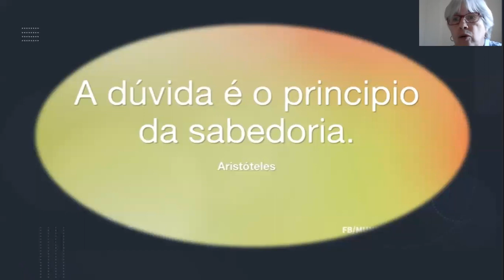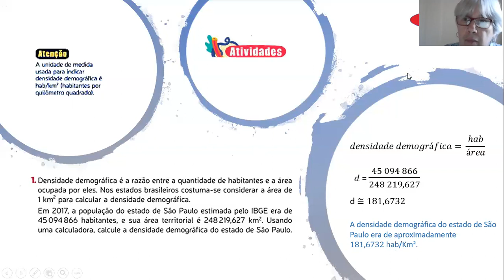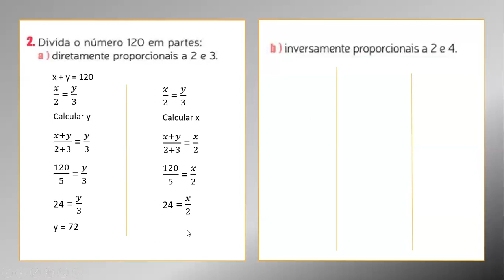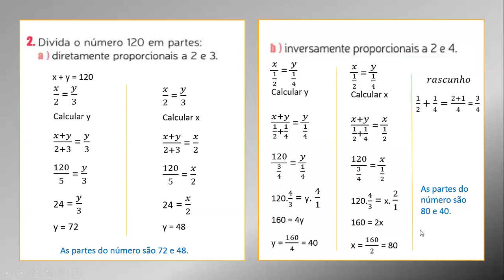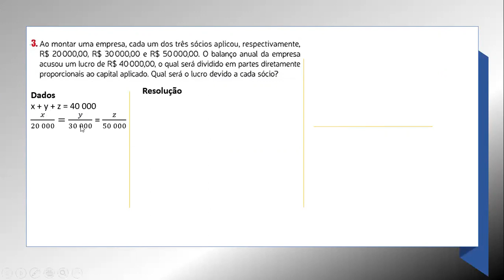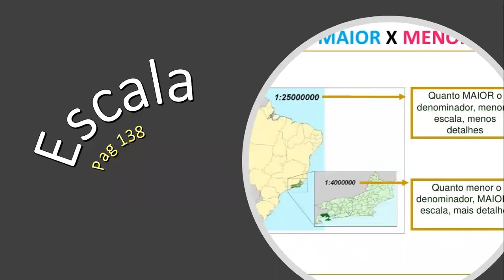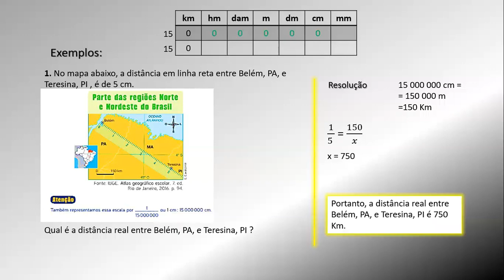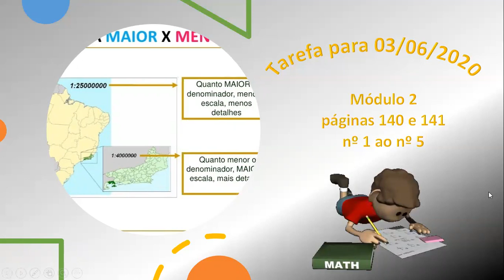9ºs(A,B,C,D) - Matemática- Profª Elizete -Correção dos exercícios de números proporcionais.10/06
9ºs(A,B,C,D) - Matemática- Profª Elizete -Correção dos exercícios  de números proporcionais.Aula do dia 10/06